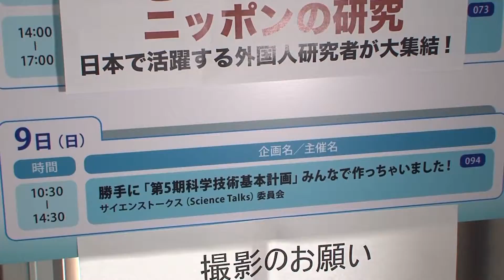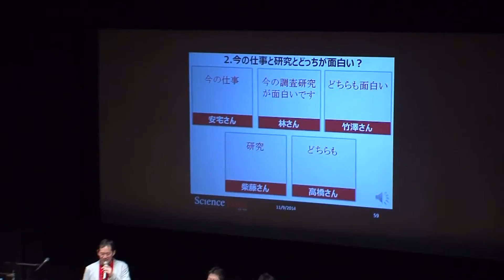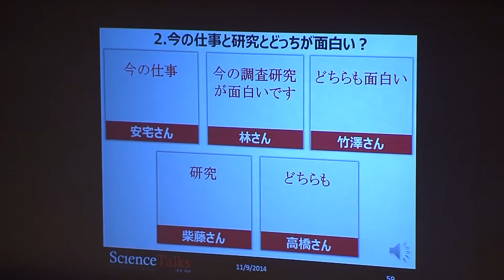【サイエンスアゴラ2014】A7-094：勝手に「第5期科学技術基本計画」みんなで作っちゃいました！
・～・～・ サイエンスアゴラ賞 ・～・～・

(出展者名)
サイエンストークス(Science Talks)委員会

（企画概要）
2014年3月から「勝手に第5期科学技術基本計画みんなで作っちゃいました！」という企画を推進中です。本企画では、現在、2016年からの施行に向けて内閣府の総合科学技術・イノベーション会議が作成準備にあたっている「第5期科学技術基本計画」に若手研究者を中心に集めたアイディアをぶつけました。
ウェブサイト上の掲示板、Twitter、およびイベントや勉強会を定期的に行って、今現場の声を集め、「これだけは第5期科学技術基本計画にぜひ入れてほしい」という提案をまとめました。
サイエンスアゴラでは、まとめた最終提案書のお披露目を行うとともに、様々な来場者に「この提案を実現していくために、自分には何ができるか」を具体的に考えていただくワークショップを開催しました。

2015年制作